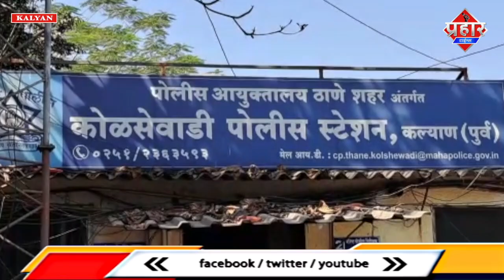पुलिस कॉन्स्टेबल ने पुलिस इंस्पेक्टर की हत्या कर दी || Islamuddin Khan || Aapka Prahar Times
पुलिस कॉन्स्टेबल ने पुलिस इंस्पेक्टर की हत्या कर दी || Islamuddin Khan

मुंबई से सटे कल्याण में एक चौकाने वाली घटना सामने आई हैं, जहां 4 साल की इंक्रीमेंट स्टॉपेड को लेकर नाराज एक कॉन्स्टेबल ने रेलवे सुरक्षा बल के सब इंस्पेक्टर की हत्या कर दी है. आरोपी कोलसेवाड़ी पुलिस ने गिरफ्तार लिया है. मृतक इंस्पेक्टर का नाम बसवराज गर्ग और आरोपी का नाम पंकज यादव बताया जा रहा है. मिली जानकारी के अनुसार पंकज यादव और बसवराज गर्ग दोनो साल 2010 में एक साथ काम करते थे, पंकज यादव की एक डिपार्टमेंटल इंक्वायरी बसवराज गर्ग ने की थी, इसमे पंकज यादव की 4 साल की इंक्रीमेंट स्टॉपेड की थी. इससे बसवराज गर्ग के खिलाफ 4 साल से गुस्सा पनप रहा था. बुधवार को साढ़े तीन बजे पेण से पंकज यादव कल्याण आया. बसवराज के बारे पूरी जानकारी प्राप्त की. बुधवार रात पौने दस बजे के आसपास मृतक इंस्पेक्टर बसवराज गर्ग ये कल्याण बैरेक रूम में थे, कान में इयरफोन लगाकर गाने सुन रहे थे, तभी आरोपी पंकज यादव बैरेक में पहुचा और लकड़ी के डंडे से बसवराज गर्ग को जानलेवा हमला कर दिया. इस हमले में गर्ग की मौत हो गई. घटना की जानकारी मिलते ही कोलसेवाड़ी पुलिस घटनास्थल पर पहुची और तहकीकात शुरू किया. हत्या करने के बाद आरोपी भागकर रोहा पहुच गया था. कोलसेवाड़ी पुलिसों ने पेण से हत्या का आरोपी को गिरफ्तार कर लिया है आगे की तहकीकात में पंकज यादव अपना कबूल किया और हत्या करने की पूरी कहानी बताई. आरोपी पंकज यादव की पोस्टिंग रोहा में है जो पेण आरपीएफ थाना के अधीन आता है.  इंक्वायरी में शामिल और भी पुलिस वालों को पंकज पीटना चाहता था लेकिन यह नही हो पाया ऐसी जानकारी कल्याण के डीसीपी सचिन गुंजाल ने दी है. पूरे मामले में DCP सचिन गुंजाल क्या जानकारी दी है